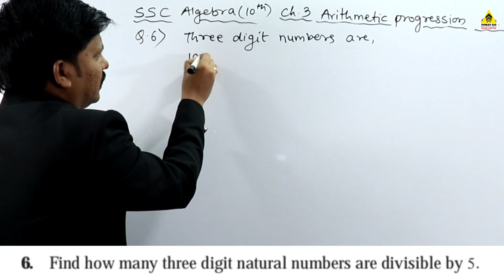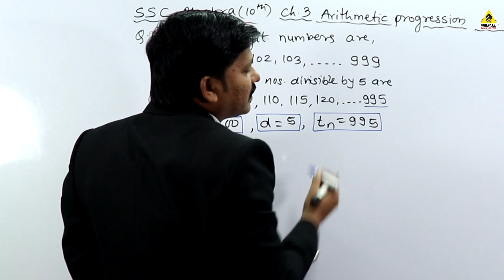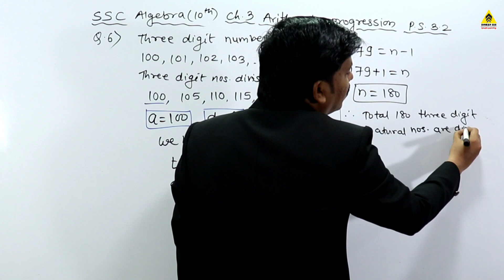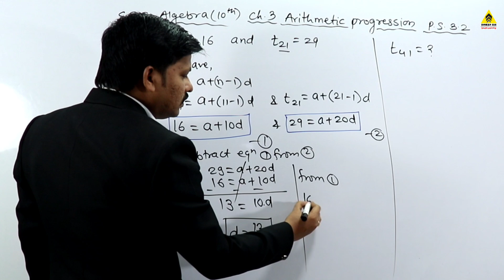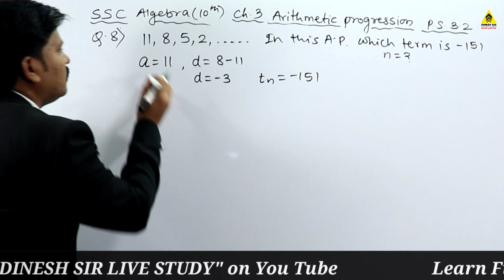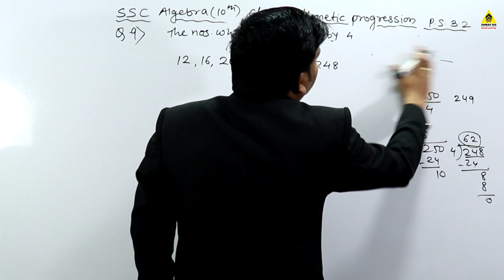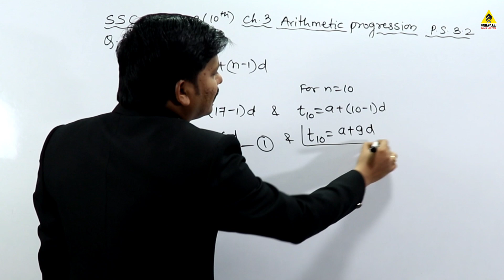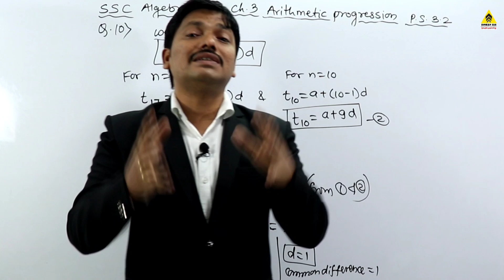10M1| Ch.3 Arithmetic Progression Part 4 P.S.3.2 (Q.6 to Q.10) | Maharashtra SSC Board | Dinesh Sir